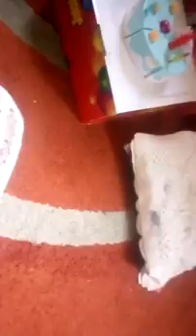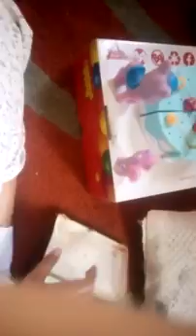Los personajes van a tener mas niños 2